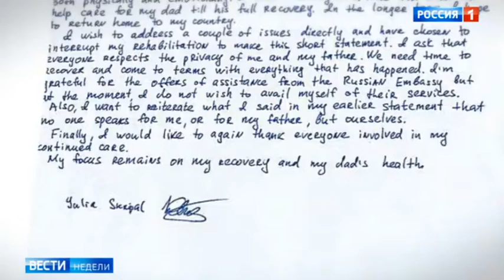Британские спецслужбы прокололись с Юлией Скрипаль - Вести 24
23 мая из Англии пришло видеообращение Юлии Скрипаль. Это был монотонный текст.  После заявления Юлии Скрипаль вопросов больше, чем ответов.